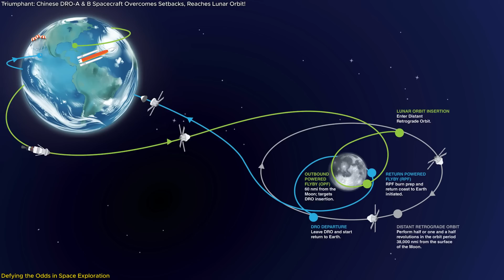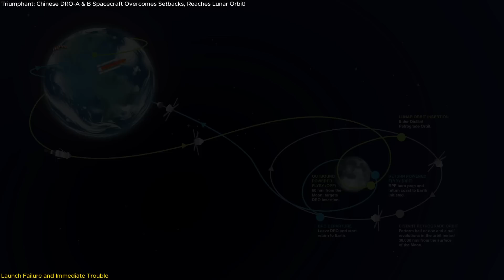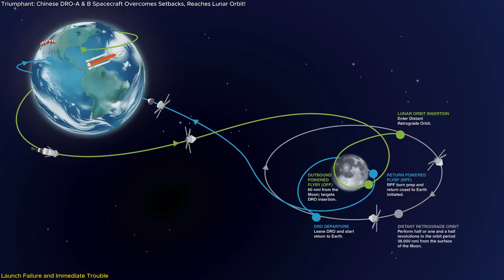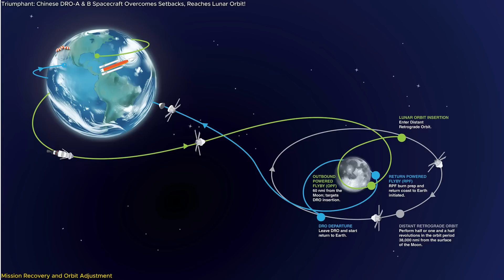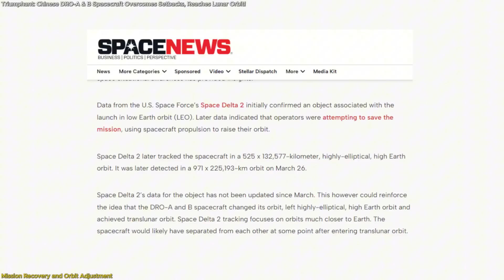Triumphant: Chinese DRO-A & B Spacecraft Overcomes Setbacks, Reaches Lunar Orbit!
In this short video, we dive into the incredible story of how China’s DRO-A and DRO-B spacecraft overcame a critical launch failure to reach their intended orbits around the Moon. Initially stranded in low Earth orbit, the mission seemed doomed. But thanks to brilliant maneuvering and quick thinking, China turned a potential disaster into a spectacular success. This episode highlights the challenges, the recovery, and what this mission means for the future of lunar exploration. Curious to know how they did it?